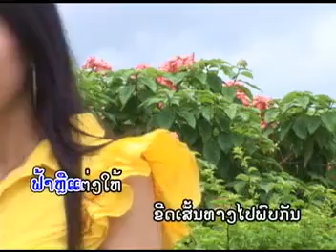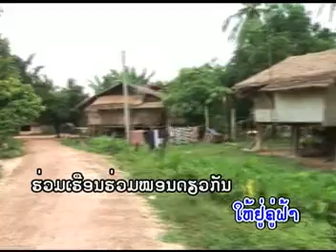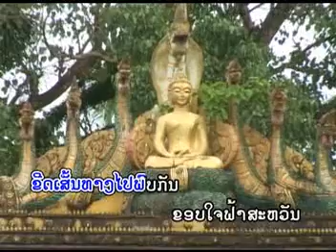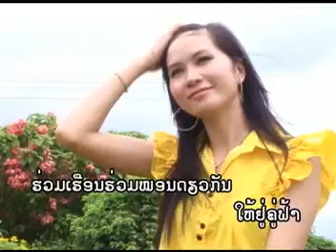BounKirth Nuhung. SAO HEI YONE.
Thone ian Thinputai